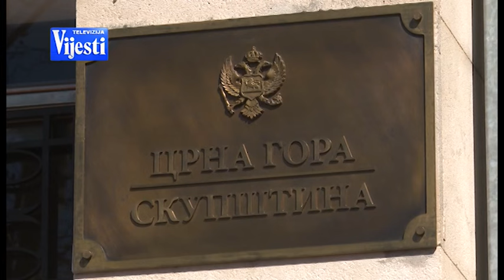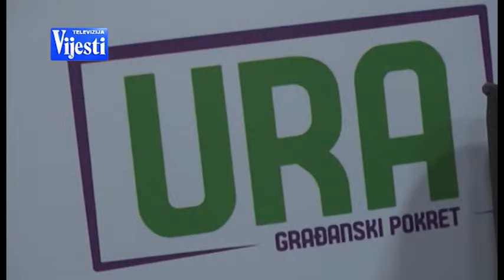VIJESTI U POLA 7 - PONOVO OTKAZANA SJEDNICA SKUPŠTINE | Vijesti online